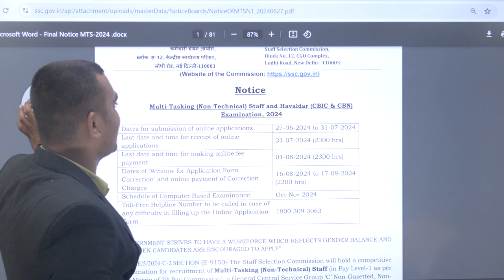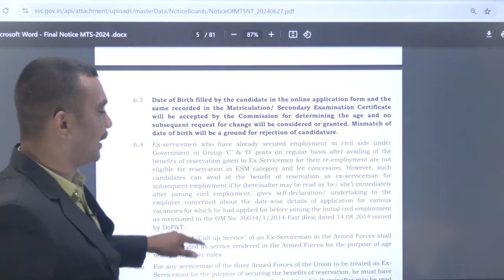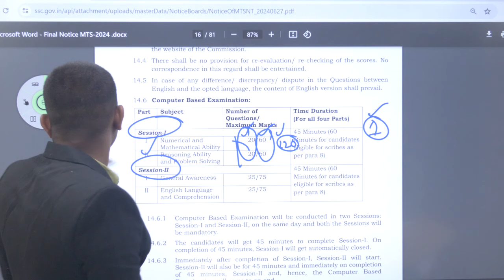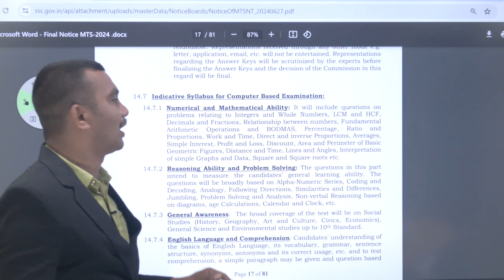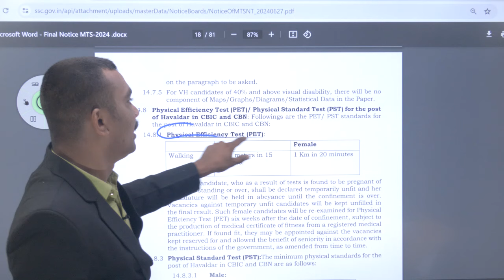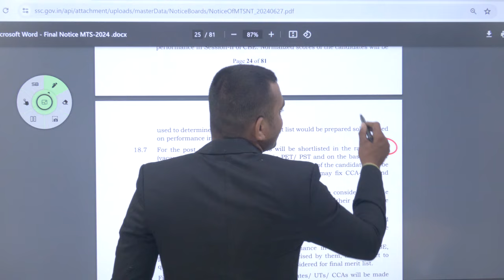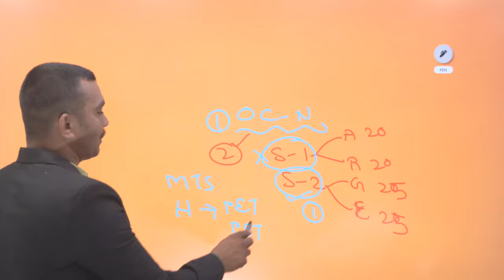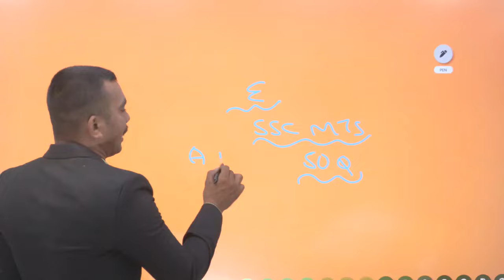SSC MTS అభ్యర్థులు తప్పకుండా చూడండి !! ప్రతి అంశం సెలక్షన్ విధానం !! PET etc Explained by Wasim sir.